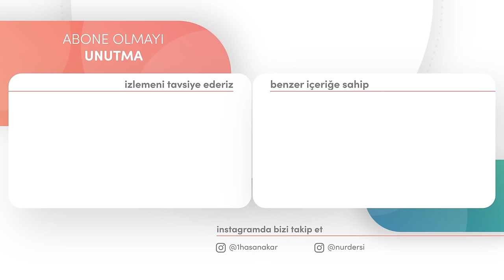HASEDİNE BİR KILIF BULMA!